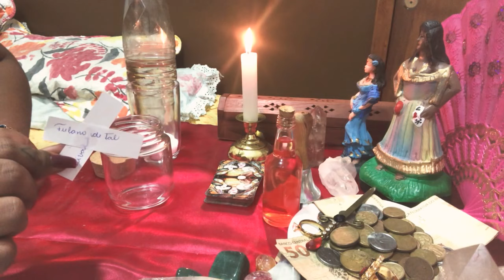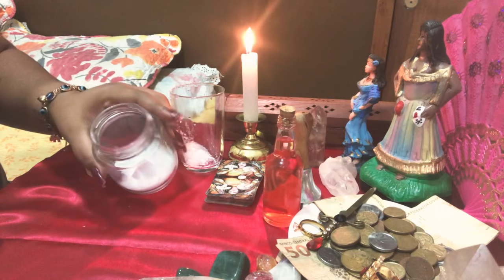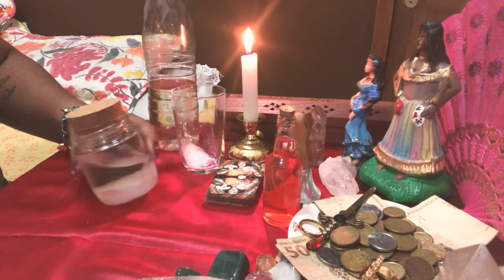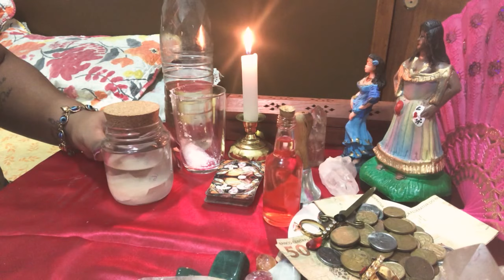Simpatia pra afastar rival dos seus caminhos rápido ! Faça longe de sua casa